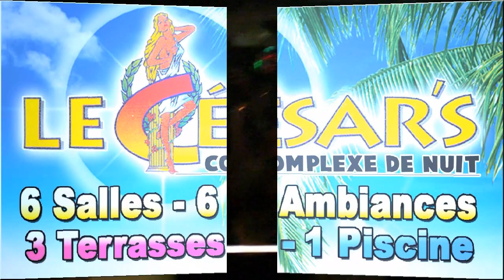Soirée plateau d'artistes au César's 15-09-12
La grande soirée plateau d'artistes au César's avec Edalam, Kymaï et Botcho ! :)